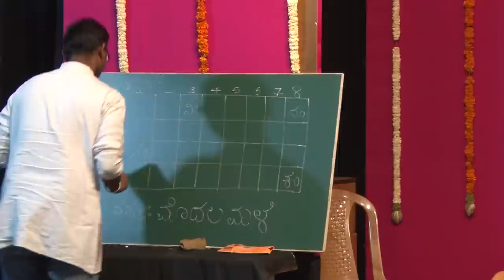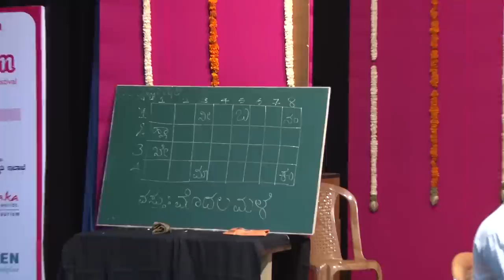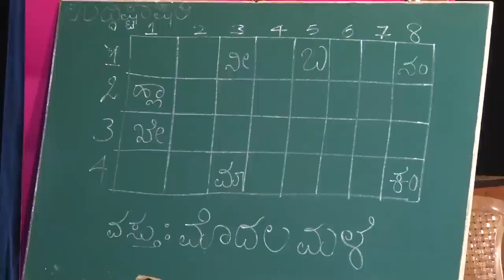Nirantharam 2015 - Ashtavadhana by Shatavadhani Dr. R Ganesh - Part 1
Sangeetha Sambhrama Presents
NIrantharam - 2015

Ashtavadhana by Shatavadhani Dr. R Ganesh

11 January 2015
Venue : Seva Sadana, Malleshwaram, Bengaluru